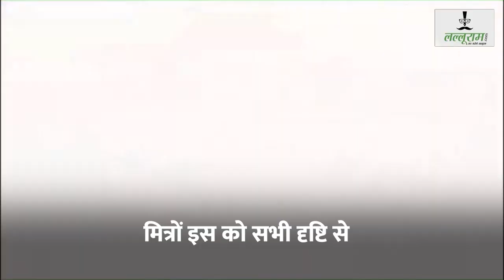गृह मंत्री का ये पुराना वीडियो वाइरल क्यूँ?